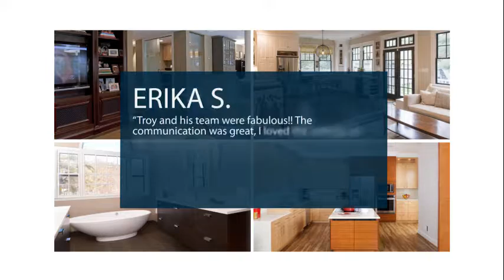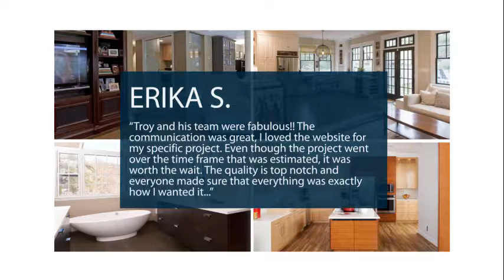Full Spectrum Building - REVIEWS - Arvada, CO Remodeling Reviews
Reviewed: ★★★★★ Full Spectrum Building is a highly regarded company in Arvada, CO. This video shows some of the excellent reviews and testimonials that have been offered by their happy clients. (Real reviews by real customers).

You can count on what we promise!
We are a full service remodeling company specializing in superior customer service and craftsmanship work. With over 30 years of experience in the construction industry, no job is too small or big. In addition, we offer a service and maintenance program to help individuals and companies keep their property maintained thus avoiding expensive repairs down the road.

For more information you can reach the company at:

Full Spectrum Building
5690 Webster St.,
Arvada CO 80002

Reviews:

Daniel N.
I hired Mark to install some beetle kill siding as a feature wall in
our new family room and the results were fantastic. He was a
very good communicator and exceeded my expectations.

Erika S.
Troy and his team were fabulous!! The
communication was great, I loved the website for
my specific project. Even though the project went
over the time frame that was estimated, it was
worth the wait. The quality is top notch and
everyone made sure that everything was exactly
how I wanted it. I will definitely recommend them
and will use them again in the future

John S.
Troy and crew are the best in the business hands down for quality
of work, communication, and commitment to customer happiness.

For trusted sources to learn more about the topic of home remodeling, you can visit the   following sites: